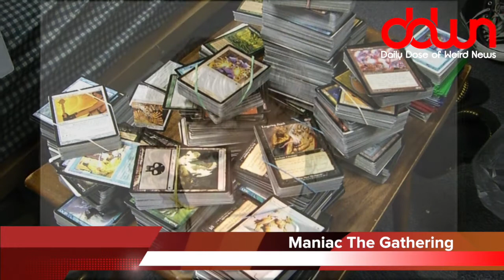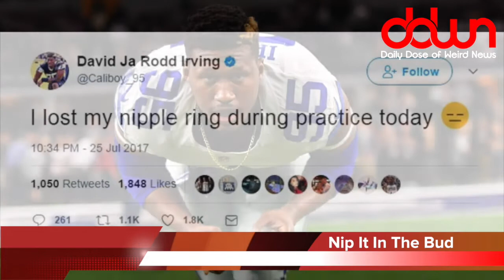NFL player injured by nipple ring! * And 18 more true weird news stories!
Goodbye Coke Zero! * Americans kicked out of Russia! * Trump divorce! * Florida schools ban homework! * Kiss my app! * Magic the Gathering results in stabbing! * And MORE in this DAILY DOSE OF WEIRD NEWS!